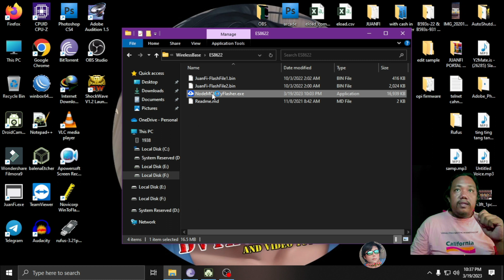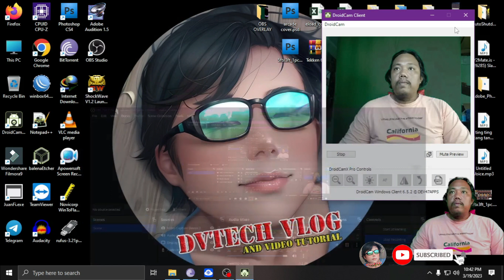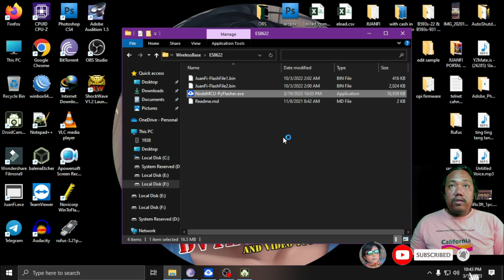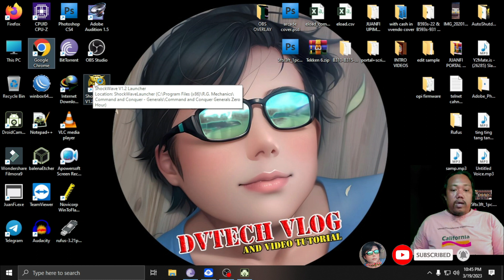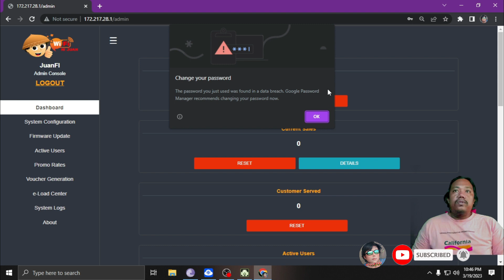PANU MAG FLASH NG NODE MCU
IN THIS VIDEO I WILL TEACH YOU HOW FLASH ESP 8266 DEVELOPMENT BOARD